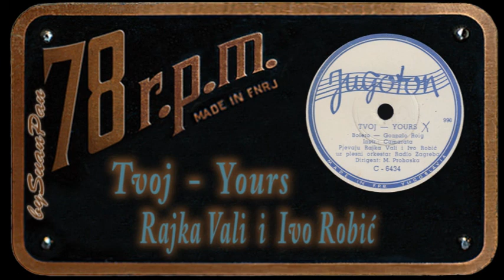Rajka Vali i Ivo Robić - Tvoj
Rajka Vali i Ivo Robić - Tvoj (Yours = Quiéreme mucho)
skladao: Gonzalo Roig